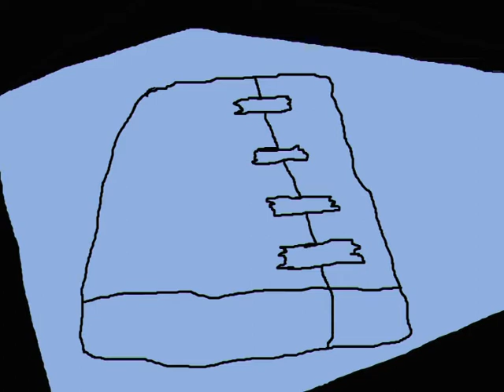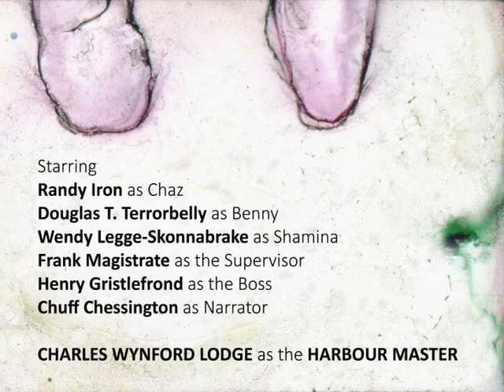PORT MANTEAU 01 - 'Chaz's Gold' Horror Anthology Series MIND THE HEDGE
PORT MANTEAU was an anthology series which delved into science fiction, fantasy and horror to tell ghostly and ghastly stories hosted by Charles Wynford Lodge as the Harbour Master.

Each tale would in some way have a connection with Port Manteau, be it the setting or a character to a belt buckle or sea captain's hat worn by a security guard.

Originally made as a TV series, scant few episodes remain intact. Through reconstruction with off-air recordings combined with a variety of brand new visuals and existing film inserts, etc these stories are being brought back to life, much as some of the characters were in the show!

In episode 01 - 'Chaz's Gold' A technician for an electronics company realises he has taken the wrong path somewhere along the road of life and found himself in... PORT MANTEAU.

Ad-libbed by Dan & Jones - Mind the Hedge

© Daniel Chadderton and Julian Jones.